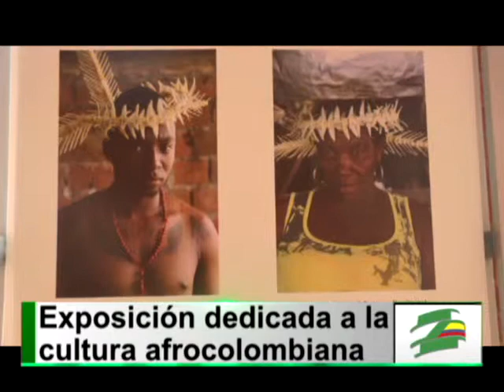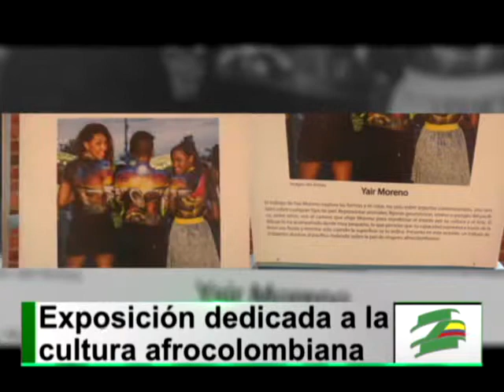A través de diversas expresiones artísticas resaltan la belleza del Pacífico colombiano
El Centro Cultural de Cali expone por estos días una colección de  imágenes las cuales son resultado de un proceso de fortalecimiento de la cultura del Pacífico. A través de diferentes representaciones visuales se busca resaltar el trabajo de nuevos artistas de la región.

Esta exposición ha logrado reunir técnicas cómo el body paint, trabajos artesanales, dibujo, fotografías entre otras, exhibidas en  estas cajas de luz.

Con este  tributo al pacífico colombiano se busca la protección de la identidad afrocolombiana y la diversidad cultural.

Estas fotografías estarán exhíbidas en el espacio “Entre Columnas” del Centro Cultural de Cali hasta el próximo 30 de mayo.